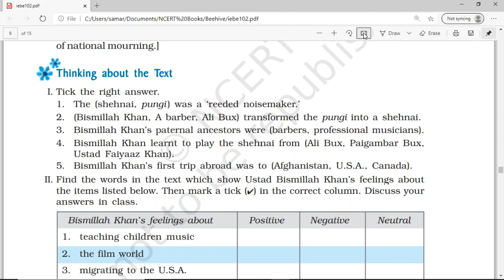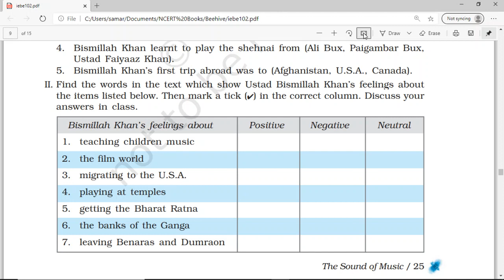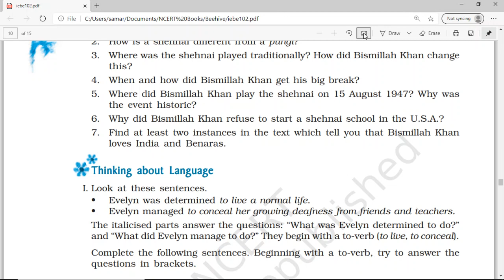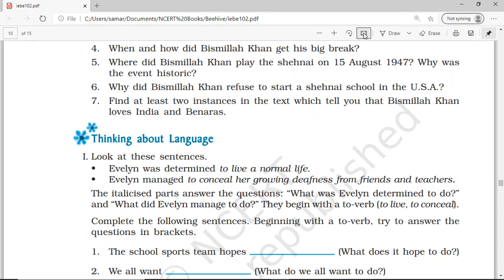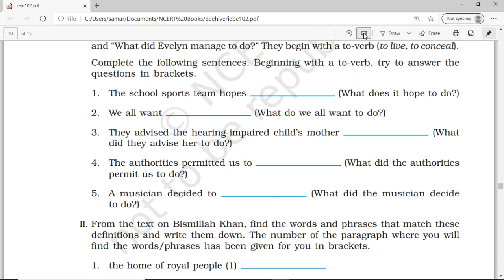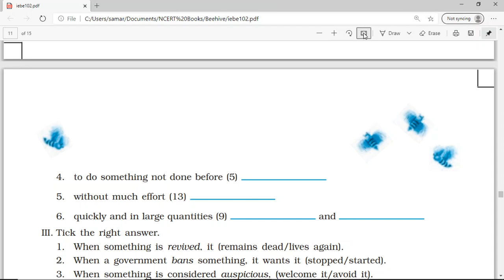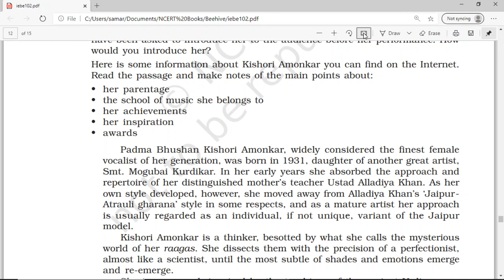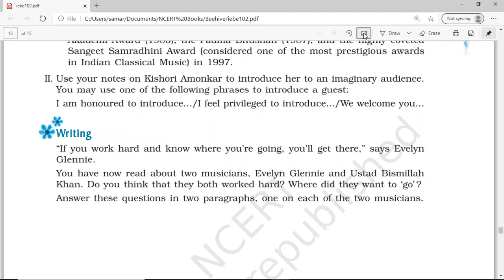Class 9 English The Sound Of Music Rev Exercise 2